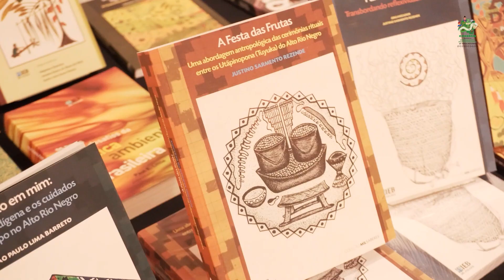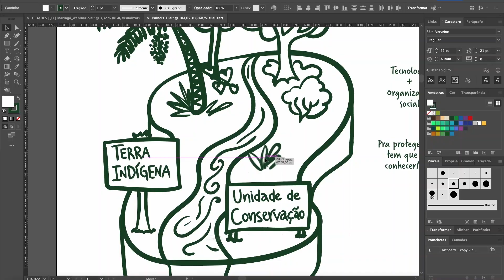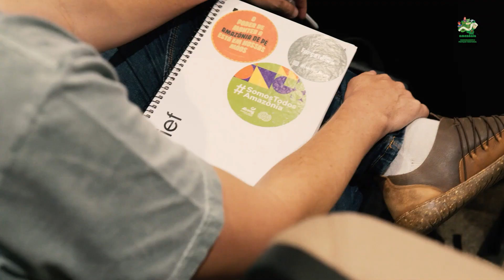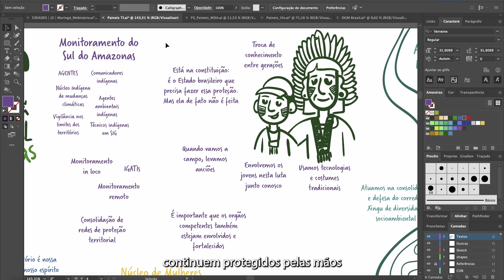Organizações da sociedade civil discutem proteção e monitoramento de terras indígenas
Mais de noventa organizações indígenas e indigenistas, órgãos de governo e apoiadores,  reunidas em Brasília, nos dias 19, 20 e 21 de setembro de 2023, promoveram um espaço de intercâmbio sobre as diversas iniciativas de proteção e monitoramento que vêm sendo desenvolvidas por organizações indígenas e seus parceiros na Amazônia brasileira, com forte protagonismo indígena, em resposta a um quadro de crescentes pressões e ameaças sobre os territórios.